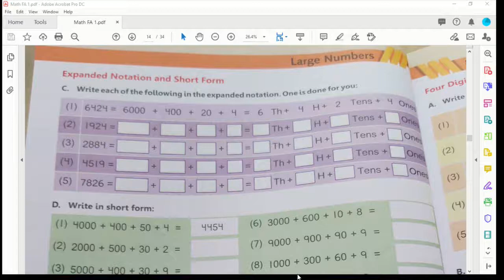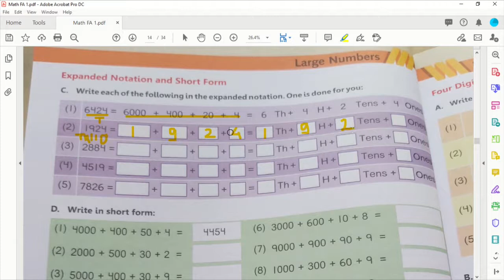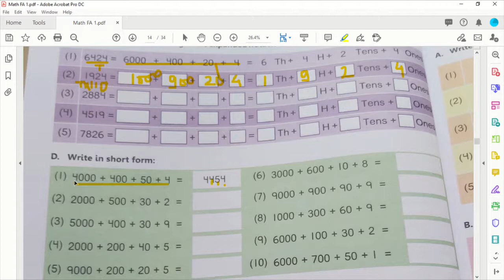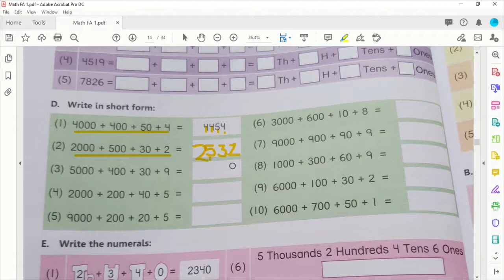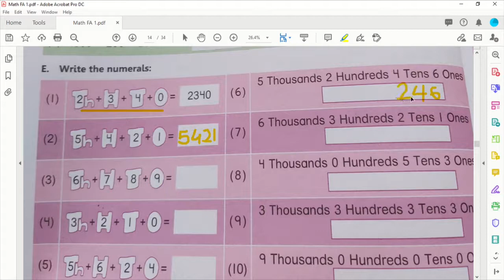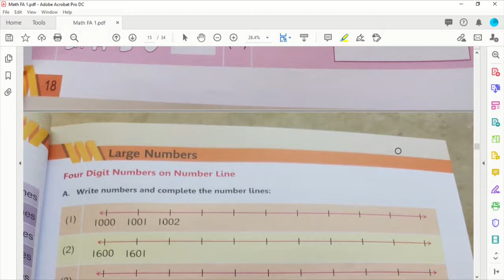Class 3 math page 18